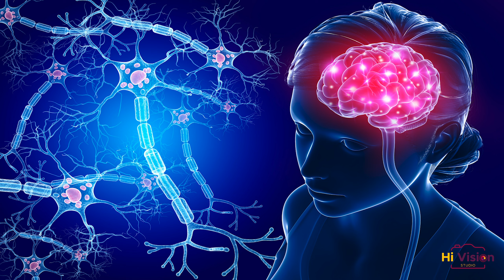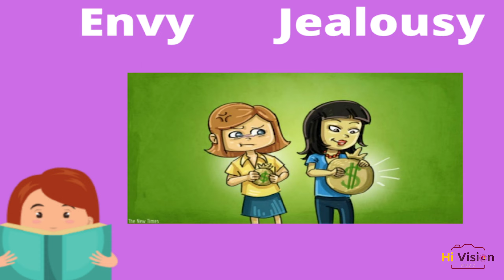Hum Bimar Kyu Hote Hai हम बीमार क्यों हैं?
Homeoathy Vital Force# Health# Aphorisms of homeopathy what is vital force# how to treatment of lack of vital force with homeopathy/ How does homeopathy works / How to increase vital force. What is vital force and disease / only Homeopathy can understand vital force/ homeopathy and it's principales